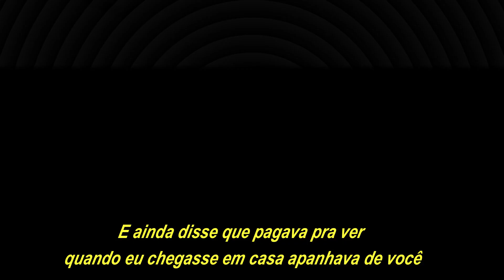VÔO LIVRE - Desculpas (com letra)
Vôo Livre Desculpas
Canção presente no primeiro trabalho da banda cearense.